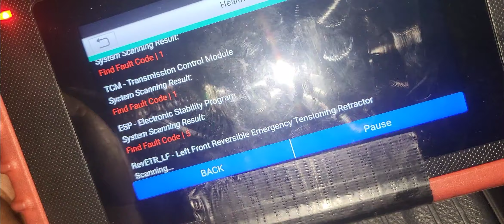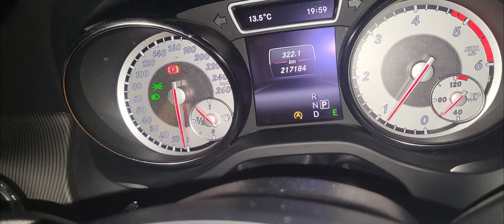151 Mercedes-Benz almost got rip off